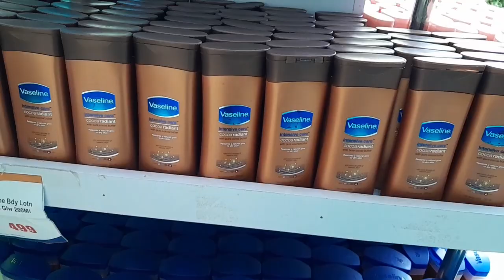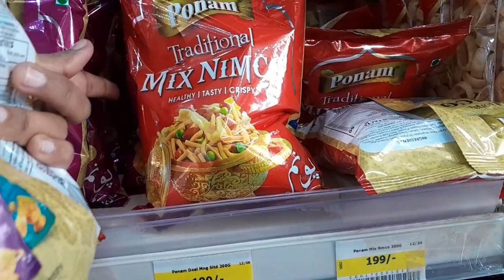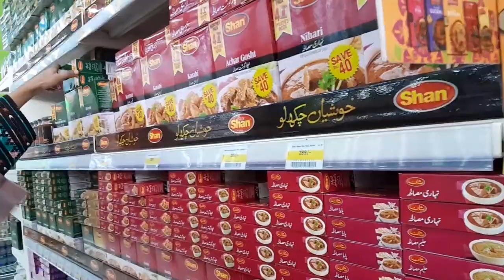Shopping time having fun with loved one's blessing 🥰